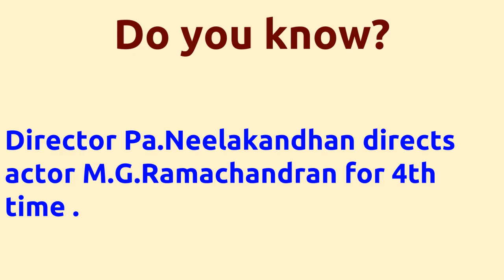Ninaithadhai Mudippavan |1975 movie |IMDB Rating |Review | Complete report | Story | Cast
Movie Title --- Ninaithadhai Mudippavan Unbelievable ---Director Pa.Neelakandhan directs actor M.G.Ramachandran for 4th time . Director Pa.Neelakandhan directs actor M.G.Ramachandran for 4th time . Director Pa.Neelakandhan and music director M.S.Viswanathan joins for 8th time . Cast -- Poornam Vishwanathan as The judge Rexy Dog as Moti Sundarams dog S. A. Ashokan as Jagadish a police officer S. N. Lakshmi as Mohans mother Below actors passed away -- S.A.Ashokan died on 11-NOV-1982 Sennalkudi Narayana Lakshmi died on 20-FEB-2012 V.S.Raghavan died on 24-JAN-2015 Thengai Srinivasan died on 09-NOV-1987 Movie Details -- Directed by - Pa.Neelakandhan Music by - M.S.Viswanathan Produced by - Oriental Films Running Time - 152 mins